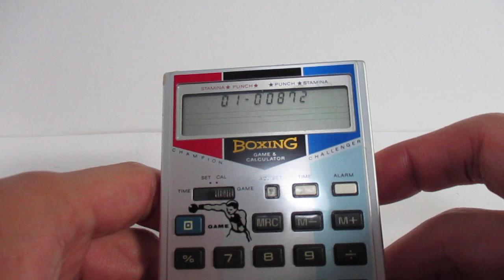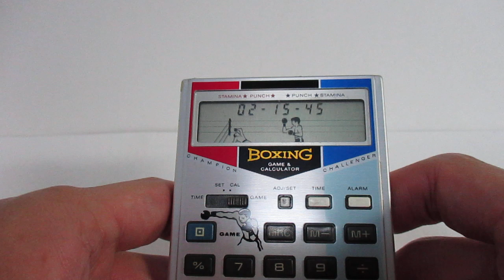16758 CASIO LCD Game & Calculator Boxing BG-15T 1982